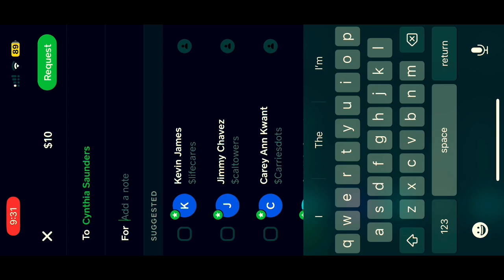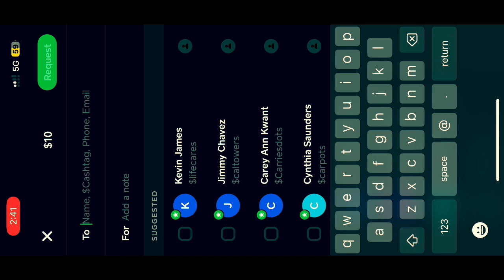🪦ROTD&￼⚱️Pyramid King on VX🎰💸